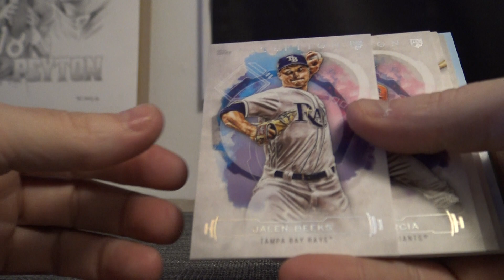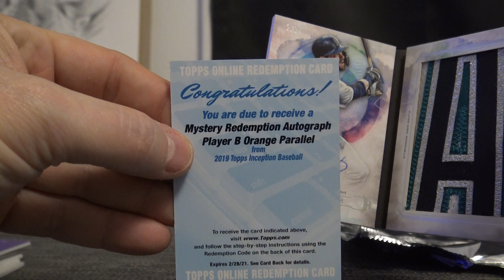Ted's 2019 Topps Inception Baseball Box Break